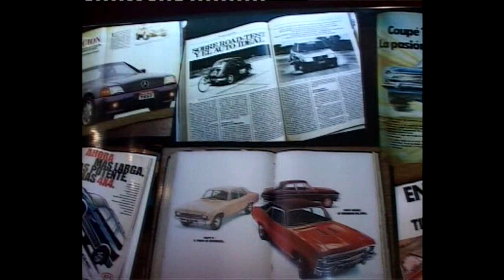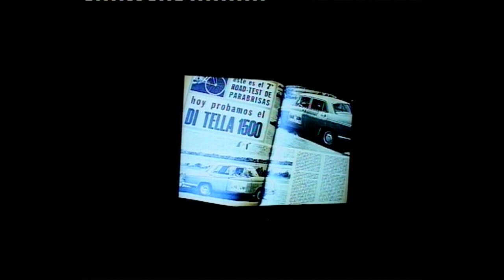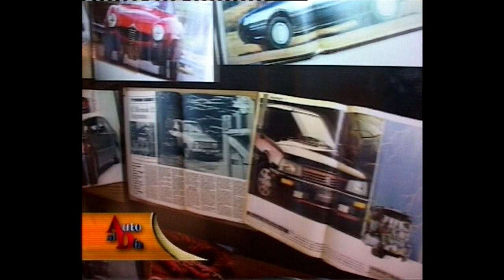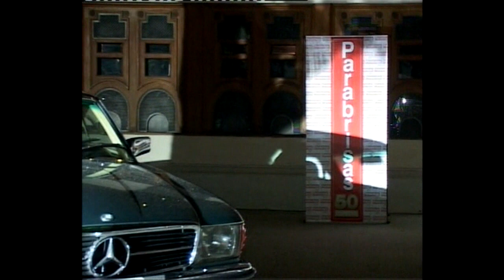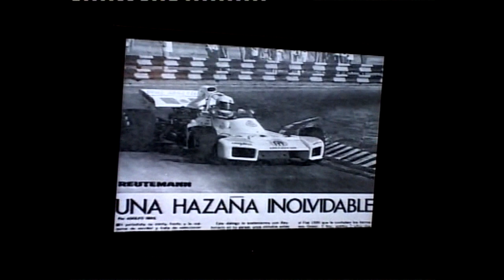50 AÑOS DE LA REVISTA PARABRISAS. AUTO AL DÍA RETRO (7.12.2010)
Hace 11 años la revista Parabrisas festejó sus primeros 50 años de vida (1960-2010). Realizaron una gran fiesta con la presencia de toda la plana mayor de la industria automotriz. Nota a Augusto Brugo Marcó.